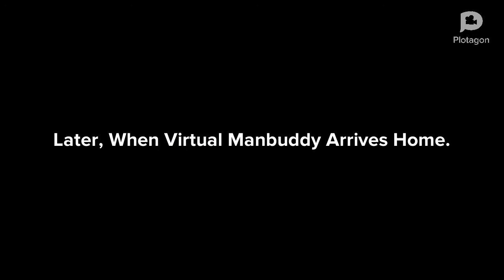Virtual Manbuddy Wishes The PlayStation 5 Express an Unhappy 500 Subscribers/Grounded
Anyways

{0:02 “2004”}